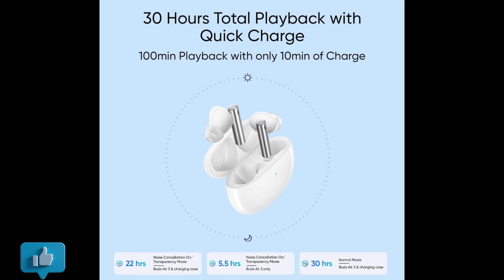Best Budget Noise Cancelling Earbuds I Best Noise Cancelling Earbuds I Technicohub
Hlw friends, Aaj ke video mai hum baat karne wale hai, top 5 Best Budget Noise Cancelling Earbuds ke baat kar rhe hai, es video se apko help milegi, Hope you will enjoy the video, Please give you Support.
what are the best earbuds to buy 2023
which is the best earbuds to buy
what are the best airpods to buy
best active noise cancelling earbuds
best wireless Bluetooth earbuds
best earbuds for sound quality
best true wireless earbuds 2023
best bluetooth earbuds for gaming
earbuds with good mic quality
best earbuds for android phones

1st OPPO Enco Air3 Pro